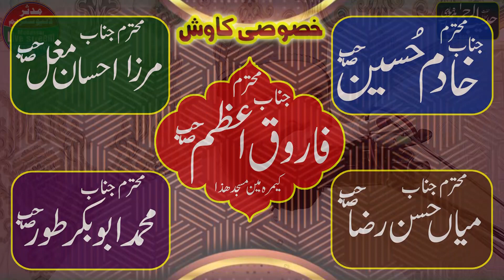Nabi pak saw ki zindagi ka aakhri 12 rabi ul awal | Molana habib ur rehman madanpuri || 29-09-2023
Khutba juma 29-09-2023 | Molana Habib Ur Rehman Madanpuri Topic Nabi Pak Saw Ki Zindagi Ka Aakhri 12 Rabi Ul Awal